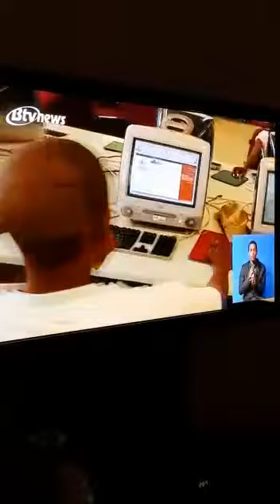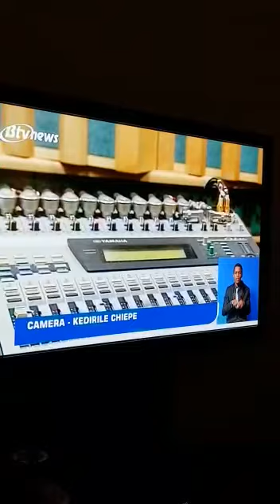Your girl Nicky Verd was on Botswana National News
At the University of Botswana
A call to disrupting ourselves in an increasingly digital economy...